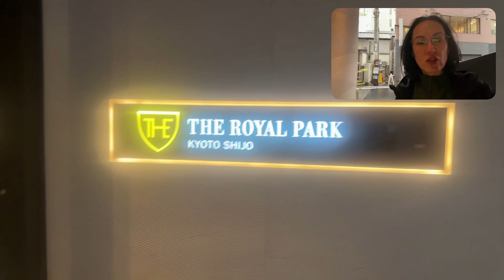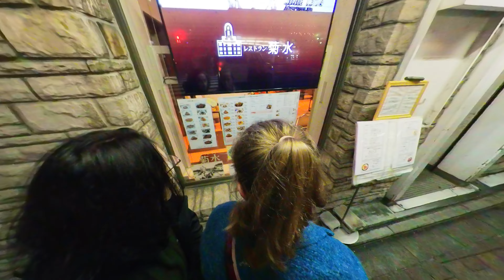ДевачкÓвый Наурыз в Киото, 21-23 марта, 2023 г.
Одно из основных туристических мест, которые мы планировали увидеть, всегда был город Киото. Мы мечтали об этом все три года, которые живем в Японии. Но сначала пандемия, потом другие направления отвлекали наше внимание. Особенно в Киото рвалась Таня. Есть несколько обязательных мест для посещения в этом городе, например бамбуковый лес, храм Киёмизу-дера и другие. Наконец-то звёзды сложились правильно, и Таня с Ирой собрались в путешествие. Что из этого получилось – в этом видео. Хорошего просмотра! @Yegor Volovik  @yegorvolovik

Временные коды:
00:00 – Титульный слайд
00:08 – Краткое содержание видео
02:22 – Ролик канала
02:41 – День 1: Планы на поездку
06:09 – Приеезд в Киото
10:55 – Заселение в гостиницу
13:35 – Прогулка по району Гион
19:52 – Храм Ясака-Джинджа
21:57 – День 2: Выезд на прогулку по городу
27:16 – Бамбуковый лес
29:00 – Сад Тенрю-Джи
33:38 – Прогулка на лодке по реке Кацурагава
49:08 – Храм Киёмизу-Дера
55:00 – День 3: Выезд домой